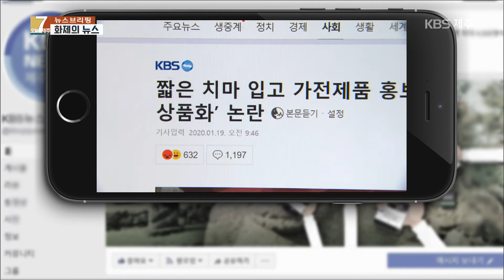[7시오늘제주/200121 뉴스 브리핑] 오늘 알아볼 화제의 뉴스는?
지난 19일 KBS 인터넷 기사를 통해 ‘성 상품화 논란'에 대한 심층 기사가 화제였습니다.